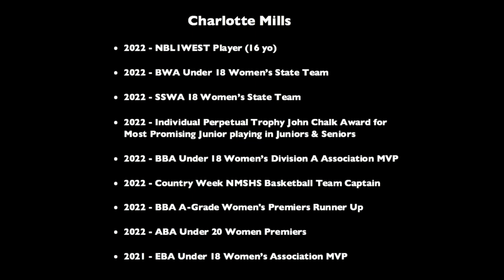Charlotte Mills Highlight Reel